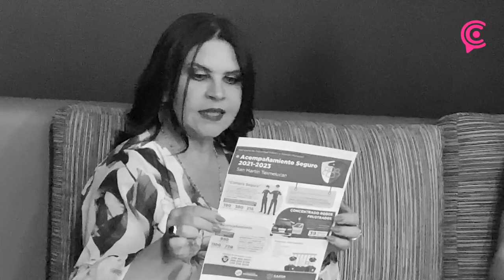Norma Layón habló sobre los programas que han sido todo un éxito en su municipio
En entrevista con CENTRAL, Norma Layón habló sobre los programas que han sido todo un éxito en su municipio